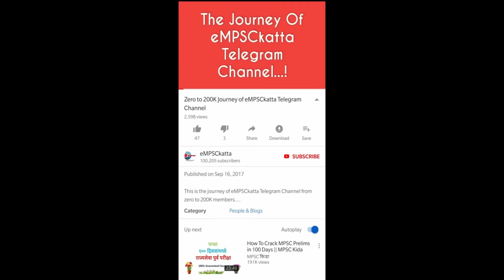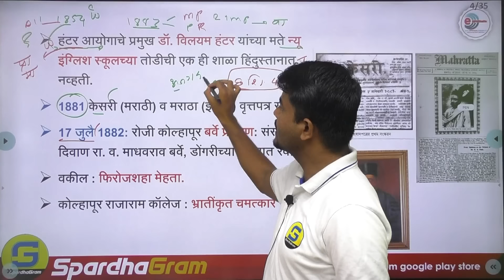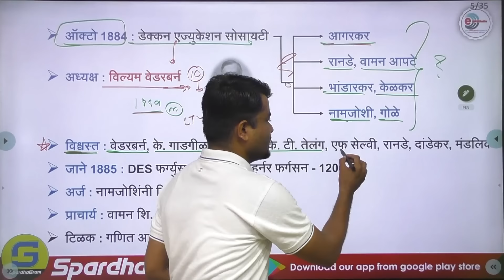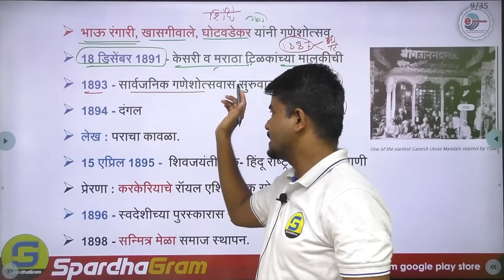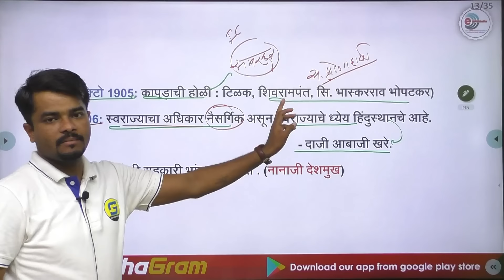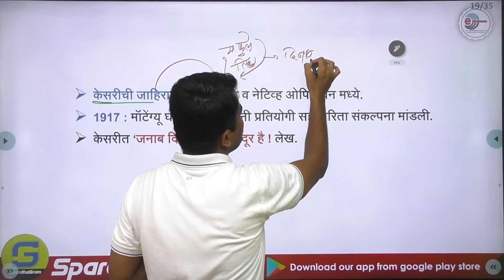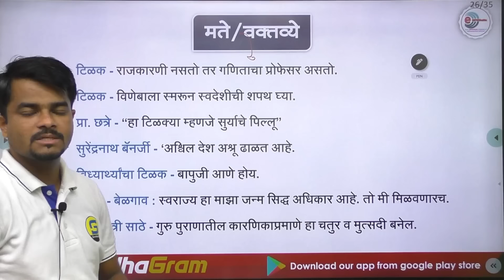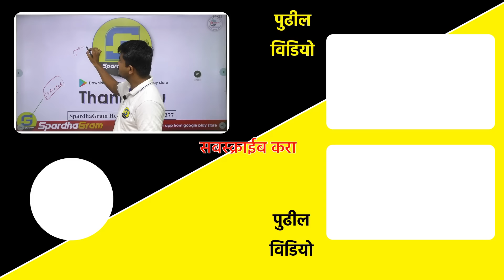लोकमान्य बाळ गंगाधर टिळक - संपूर्ण जीवनपट (Bal Gangadhar Tilak) By Sachin Gulig Sir